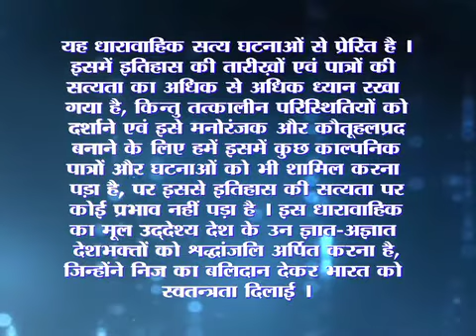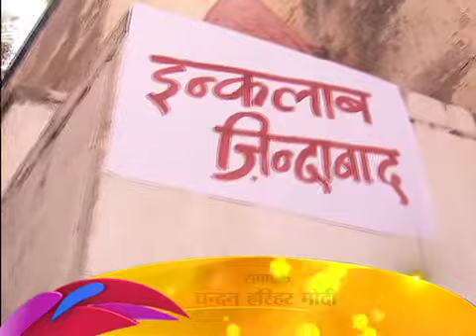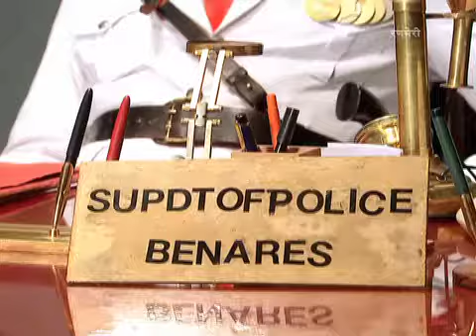Ranbheri - Ep # 47